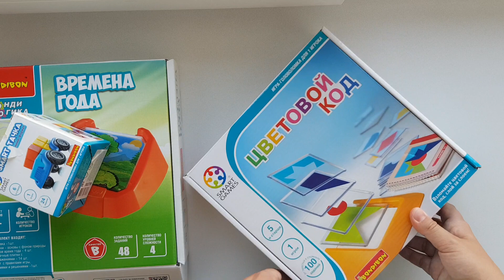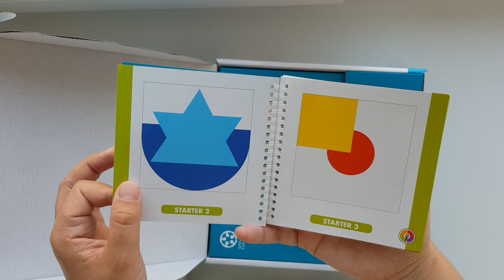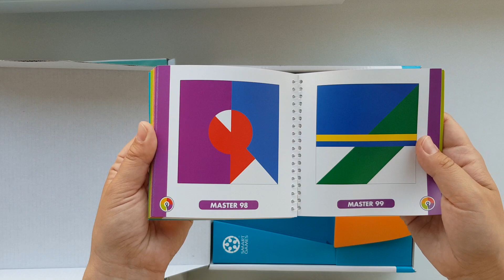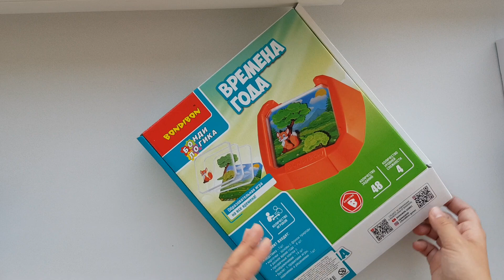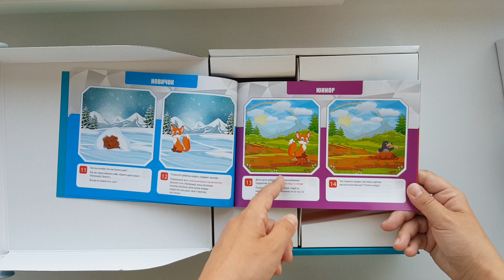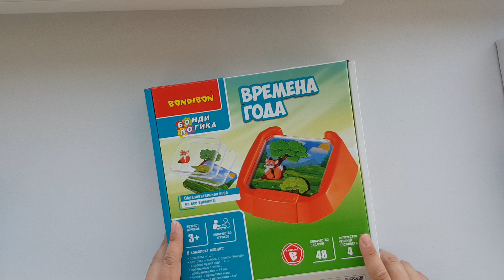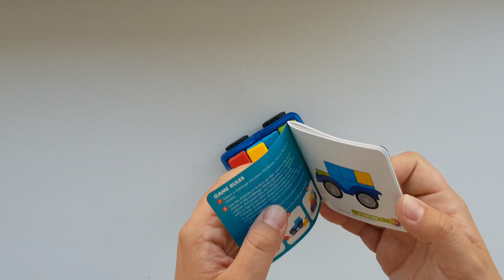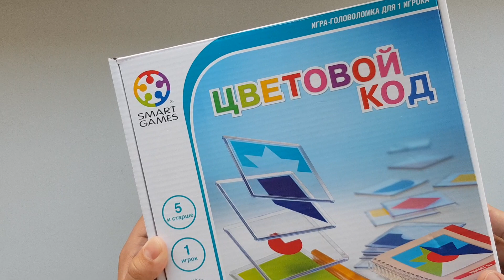Игры 3+ на развитие пространственного мышления от Bondibon. Цветовой код. Времена года. Smart тачка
0:32 Цветовой код
3:10 Времена года
5:23 Smart тачка